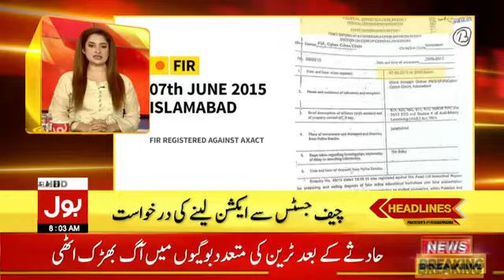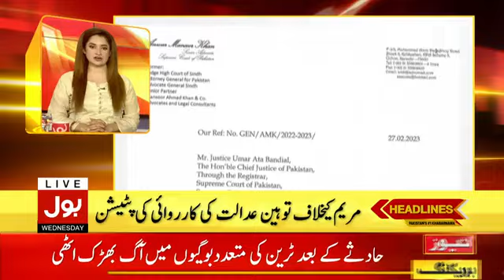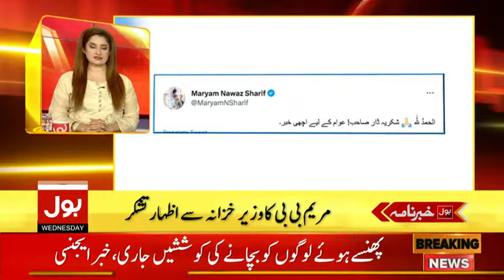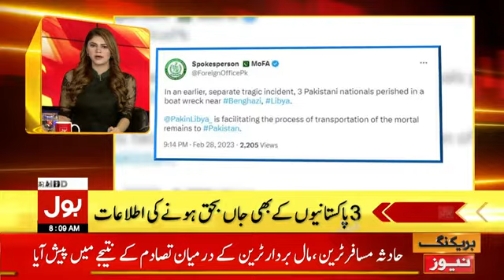bol news supreme Court